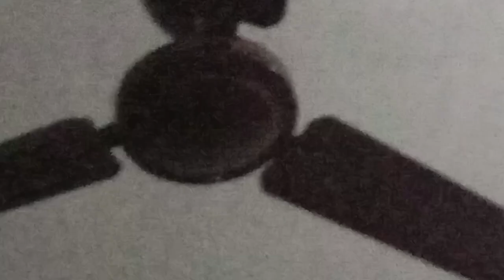September 28, 2024